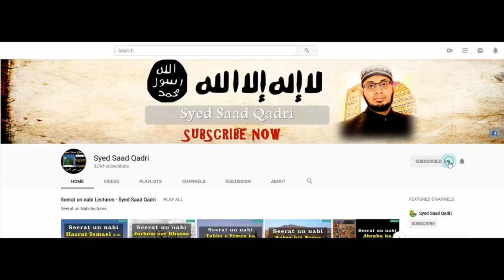Kya Ashura kay din koi khas ibadat?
This lecture is about Kya Ashura kay din koi khas ibadat?